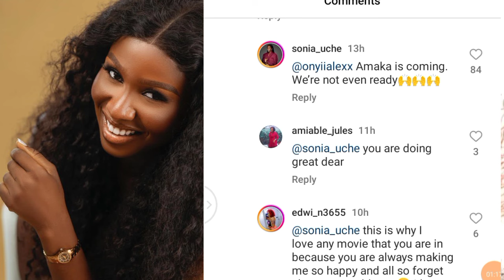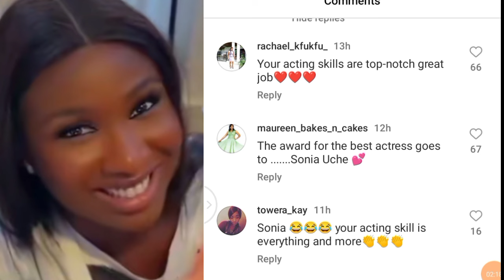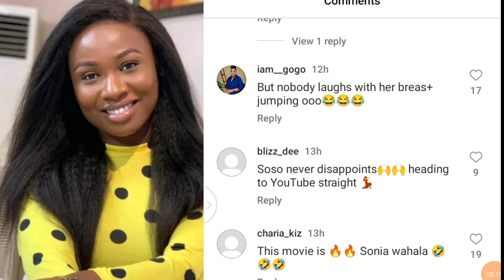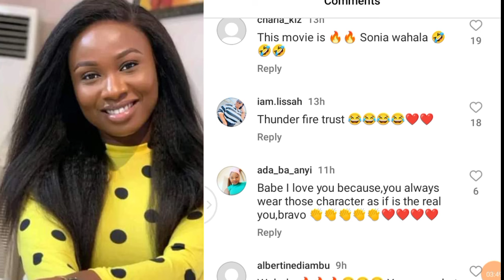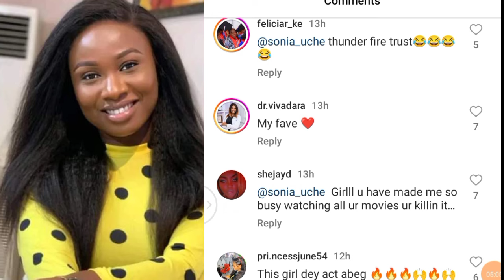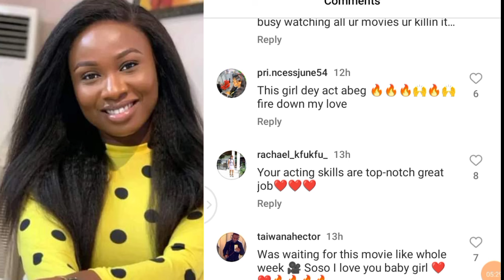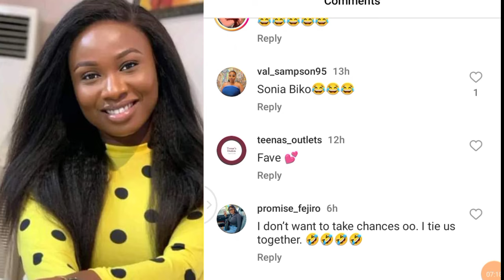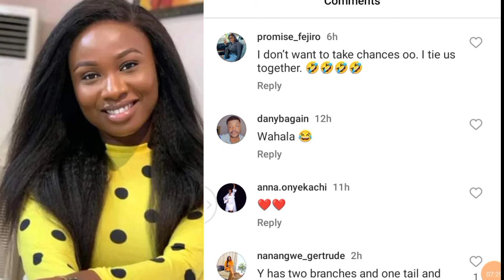Fans react as Sonia uche wins the best actress of the year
Watch how fans react to Sonia uche award